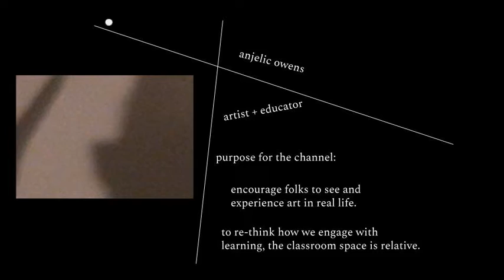the purpose of reducate.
Greeetings & Salutations!

reducate. was established to encourage folks to experience art in person. these moments are key in re-shaping our view of learning. the classroom space is relative.